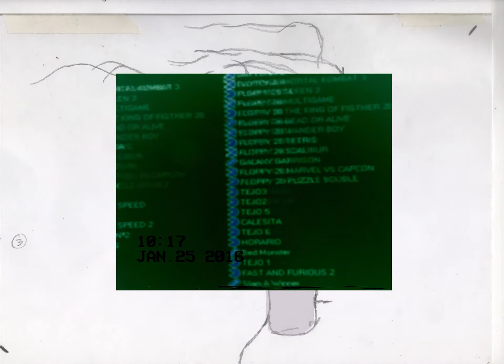La Ansiedad - Emmanuel Bayúgar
"La Ansiedad" del álbum "Bien Quemado" [2018/_rd24].

[Emmanuel Bayúgar: voces, guitarra, bajo, piano eléctrico, batería]

Video hecho x Emma + XXMvideo selektor & camaras + apariciones de personas sin permiso ni consentimiento + Dr. Format: Tranquilo Gerito.

Repelente Discos

LETRA

Es un caballo
Alado
Es un caballo
Que te lleva a cualquier lado
Es un caballo
Alimentado siempre con pasto
Bien, bien quemado.

Hablan todo el tiempo de cola porque no pueden creer tus ojos.
Es un caballo alado que te lleva a cualquier lado
Es un caballo
(custodios de tu habitar)
Cansado
Aburrido
Y sobre todo...
Estresado